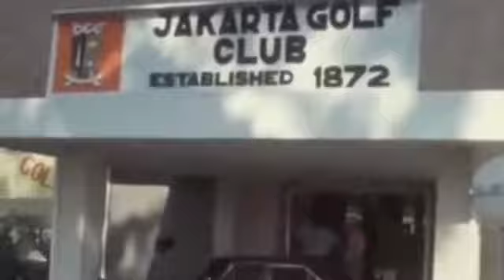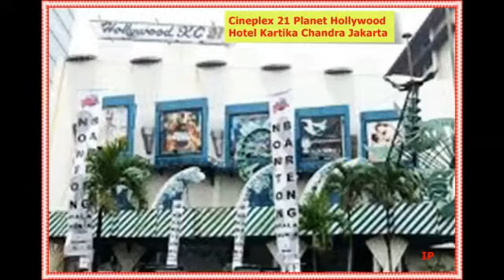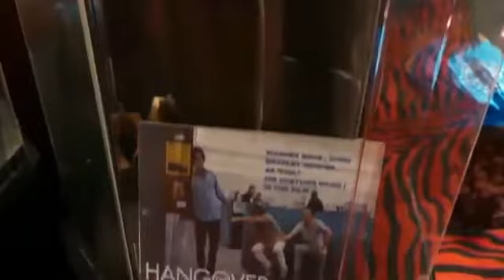Beredar Foto Kuno Presiden soeharto vs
Presiden kedua RI Soeharto punya kenangan tak terlupakan dengan aktor pemeran Rambo, Sylvester Stallone. Keduanya tak sengaja bertemu di Lapangan Golf Rawamangun, Jakarta Timur, Jumat (21/10/1994). Di lapangan itu Soeharto biasa bermain golf saban Jumat. Soeharto tiba lebih dulu yakni pukul 08.30. Bersama pengusaha kondang Bob Hasan, Soeharto memulai paginya di Lapangan Golf Rawamangun dengan senam ringan. Baca juga: Saat Soeharto Tolak Gelar Doktor Honoris Causa dari UI... Tak lama, Sly, sapaan akrab Sylvester Stallone, datang bersama partner bisnisnya yang juga pemilik restoran Planet Hollywood Sudwikatmono. Sudwikatmono kemudian berinisiatif mengenalkan Sly dengan orang nomor satu di rezim Orde Baru. Dikutip dari harian Kompas yang terbit pada 22 Oktober 1994, pada perkenalan itu Soeharto langsung menantang Sly bermain golf sembilan hole. Stallone pun menyanggupi tantangan Soeharto. Sly terlihat sangat santai berada di samping Soeharto, sang penguasa Orde Baru. tampak sesekali Sly bertolak pinggang saat menunggu giliran memukul di samping Soeharto. Presiden Soeharto pun sesekali memperhatikan dengan saksama gaya memukul Sly. Hole demi hole terlewati, Soeharto pun memenangi gim. Entah karena mengalah atau tak mampu mengimbangi permainan Soeharto, Sly lantas memuji lawan mainnya. "Sungguh saya sudah bermain baik. Tapi dia (Soeharto) bermain lebih baik. Dia terlalu tangguh untuk Rambo," kata Sly kala itu. Soeharto pun merasa hanya beruntung bisa mengalahkan Stallone. "Kamu tidak bermain jelek. Tapi saya yang beruntung," kata Soeharto menimpali Stallone.